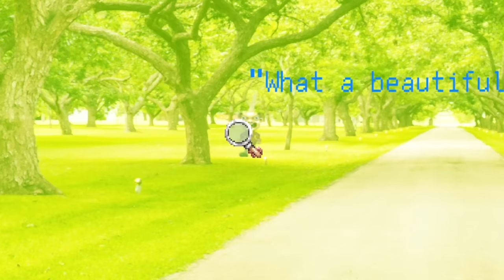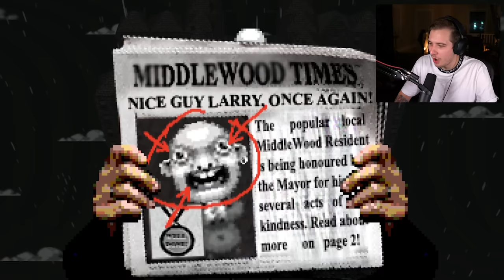Stalking My Friend From High-school :)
its so cute when he runs and hides!!

Lets Find LARRY!

FOLLOW THESE :]
-Socials-